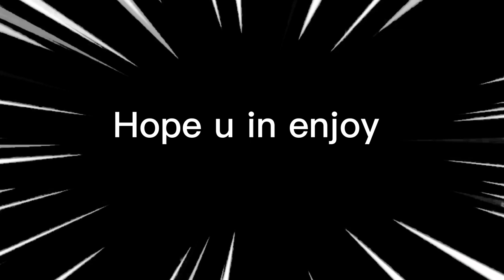Wht swords mains do in training for 18 hours a day…